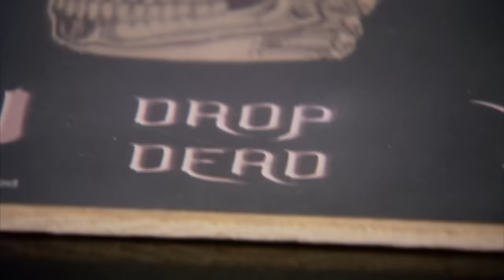Theresa Does A Sage Cleanse In A Haunted House | Long Island Medium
Theresa Caputo visits a family who believes are haunted by the spirit of the previous house owner. Later, her daughter Victoria wants to know more about her opinion on ouija boards.